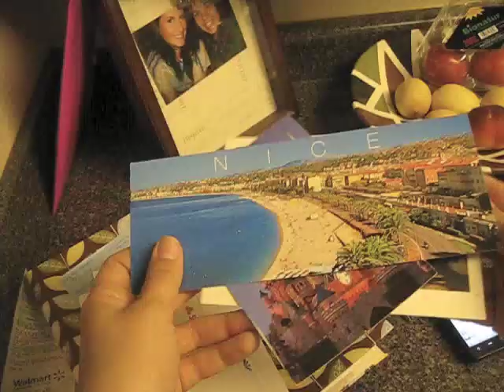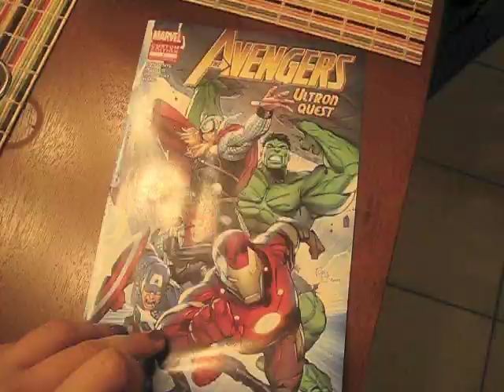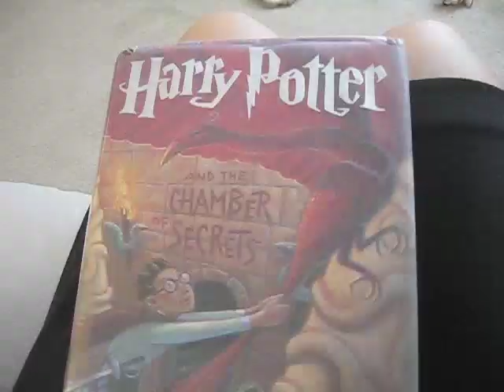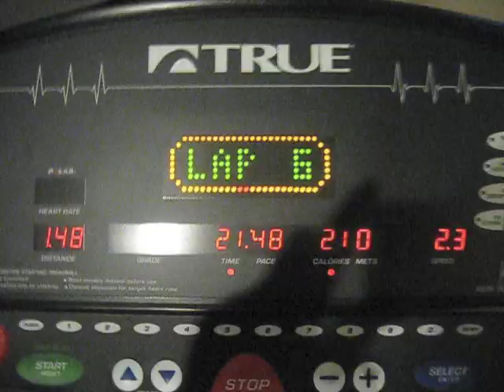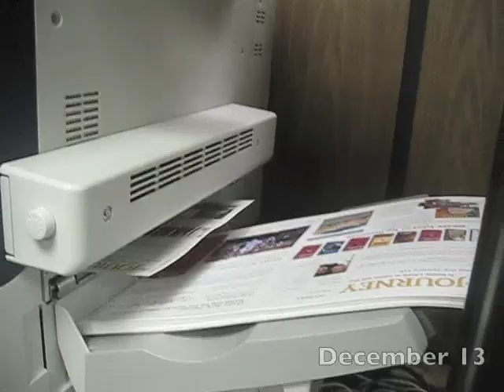A Look at 2012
In 2012, I took a 1 second video everyday to capture my entire year in film. Here is look of all my life held!